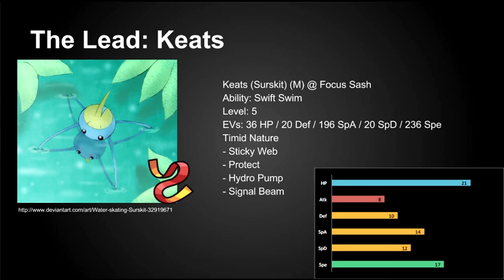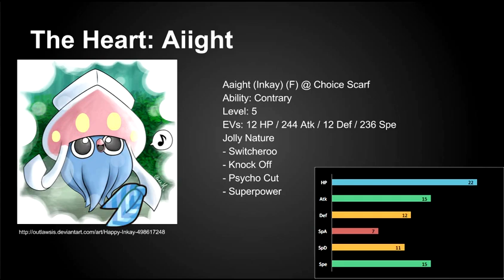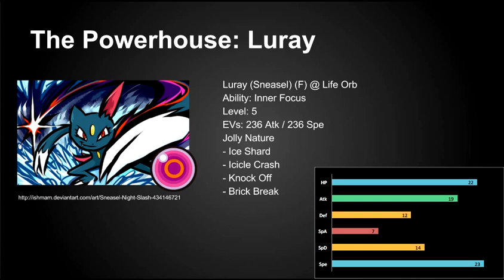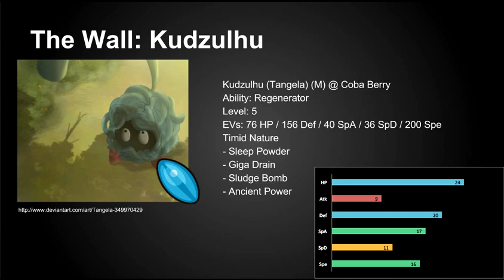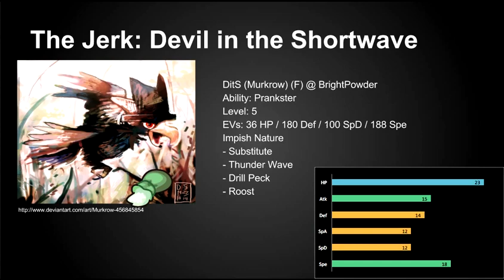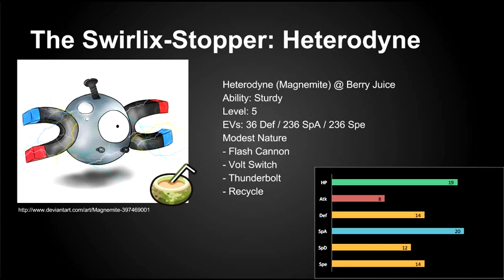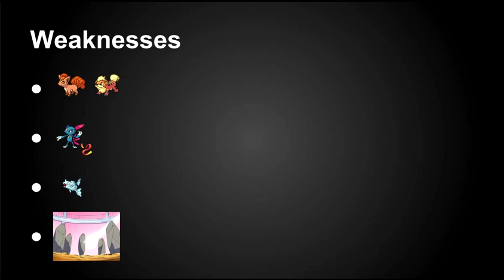PGL Little Cup Competition / Team Overview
And finally, if you've registered for the competition but haven't yet finished putting together your team, check out this form and let me know if you need any free LC Pokemon. Even the Pokemon that weren't bred in Gen VI might be useful as parents

Finally, the music playing softly in the background is "Baby," composed by Bruno Coulais for the soundtrack to the film, "Babies."